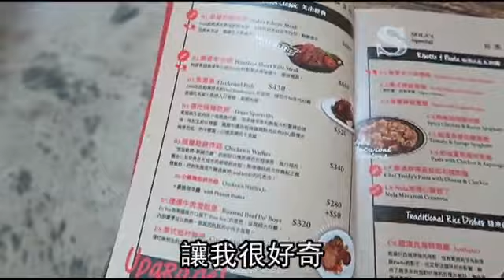【祕密客】焦苦味濃的紐奧良料理--蘋果日報20160725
最近爬文時常常看到網友分享的Nola Kitchen美式餐廳，實在讓人好生火，挑了個用餐時間來瞧瞧，雖然是新開的店，但訂位大爆滿，我只能候位等機會了。

外牆及入口處的植栽牆，讓人看了就覺得心曠神怡，櫃檯旁有老虎及鱷魚立牌相伴的堆高高奶粉罐看起來好吸睛，我趨近一看，才發現是菊苣咖啡。

因為人不多，所以放棄份量較多的套餐，選了焦黑魚及楓糖鬆餅炸雞，再點一個紐澳良濃湯飯，菊苣咖啡當然是一定要試試的。

咖啡先來，是深度烘焙的咖啡味道，一開始焦苦味明顯，但是尾韻會回甘；焦黑魚這時上桌，塗上香料烤的外皮看來真的挺焦黑，而且不好切，皮吃來帶著微苦又香的味道，但裡面的魴魚肉挺嫩的，滴上檸檬汁更對味。

雖然心裡已有濃湯配飯的心理準備，但濃湯飯送上桌，還是有點嚇一跳的感覺，飯真的沈在湯汁中，用盤旁搭配的麵包來沾確實很不賴，湯頭喝來類似咖哩般的濃稠，還帶著許多香料味。

來美式餐廳怎麼不吃炸雞，點了楓糖鬆餅炸雞，滿足想吃甜點又想吃炸雞的渴望，小份的2片厚實鬆餅加2塊炸得酥香的炸雞，吃來極有飽足感，炸雞但左看右算，這樣賣280元實在不便宜，點大份的卡划算啦。

祕密客：吃苦是種美德　紐奧良人好有美德。

Nola Kitchen
台中市北屯區崇德五路192號
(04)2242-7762